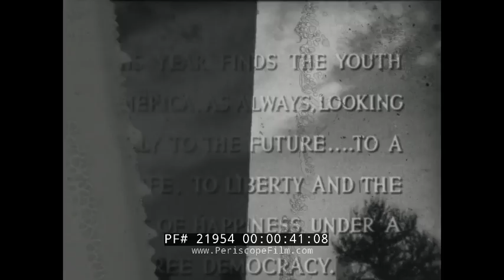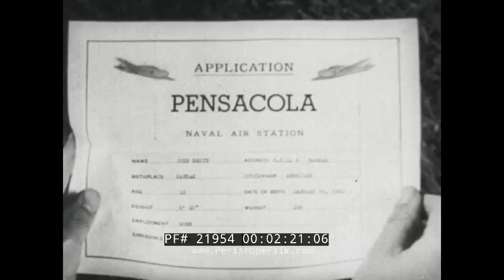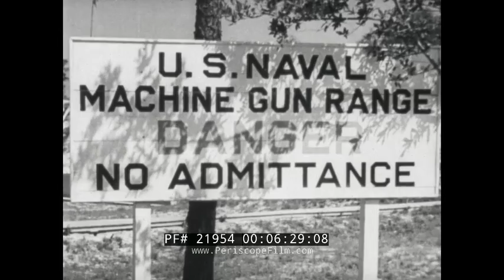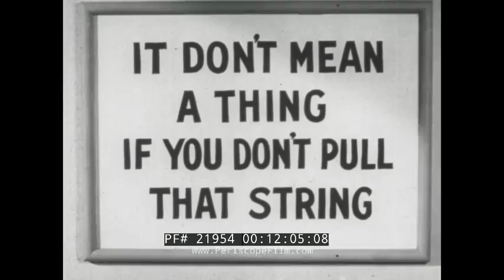THE EYES OF THE NAVY NAVAL AVIATOR TRAINING, PENSACOLA FLORIDA IN THE 1940s 21954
Produced by Warner Bros. in cooperation with the United States Navy in 1940, "The Eyes of the Navy" is a pre-WWII recruiting film that portrays the exciting life of young aviators. The film features basic naval aviator training in Pensacola, Florida (2:30) and advanced training at Naval Air Station San Diego, California (9:50).  Various phases of instruction are shown, from classroom work and ground school,, to instrument training in a Link trainer (5:24), solo flight and carrier landings and take-offs from USS Enterprise (CV-6).  Some other highlights include machine gun practice and skeet shooting (6:54), fixed gunnery practice (7:00), bombing and dive bombing practice, and simulated air-to-air combat. At 11:50 parachute training is shown. Features a bevy of pre-WWII aircraft including the venerable the Vought Corsair biplane, TBD-1 Devastator torpedo plane, and Catalina PBY Flying Boat. At 4:58 a catapult-launched scout float plane is shown launched from a platform. At 13:45, USS Enterprise is seen conducting recovery of aircraft. At 15:46, a war game is shown with dive bombers making drops on a range. The film ends with a remarkable montage and a flight of aircraft forming the word "USA"!